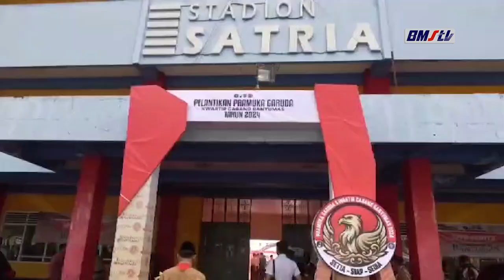KWARCAB BANYUMAS LANTIK 16 901 PRAMUKA GARUDA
PENJABAT BUPATI BANYUMAS SELAKU KETUA MAJELIS PEMBIMBING CABANG MELANTIK 16.901 PRAMUKA MENJADI PRAMUKA GARUDA.MEREKA DILANTIK MENJADI PRAMUKA GARUDA SETELAH MELALUI PROSES PANJANG DALAM MERAIH KECAKAPAN UMUM DAN KECAKAPAN KHUSUS DI MASING-MASING TINGKATAN.